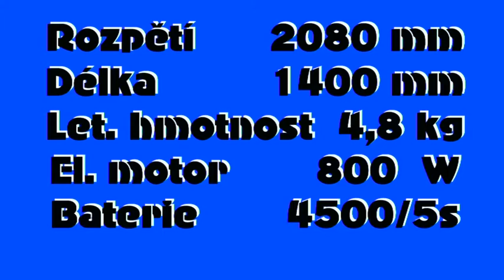STORCH Fi-156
Zálet a provní lety. Letiště Hať 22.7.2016